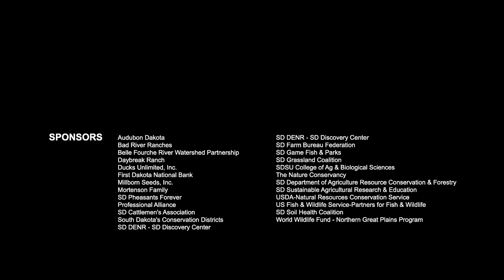2018 Leopold Conservation Award I Cammack Ranch